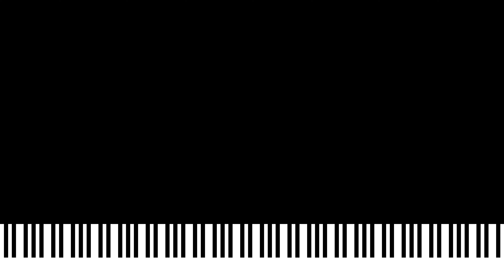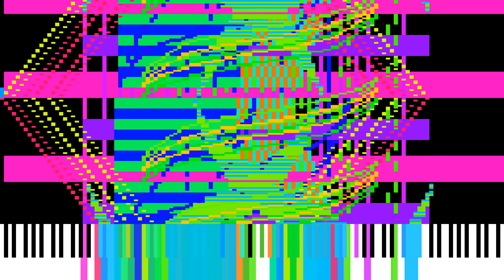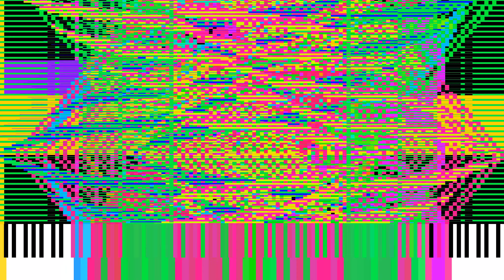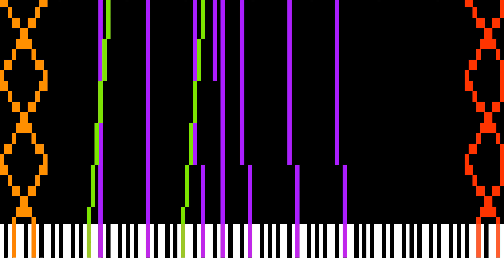[Black Mifi] Two Faced Lovers 19.4 million in high quality!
Midi by: TSMB2, TheGamingNinja
Soundfont: Craftfont.sf2